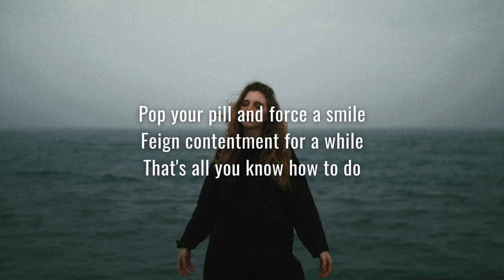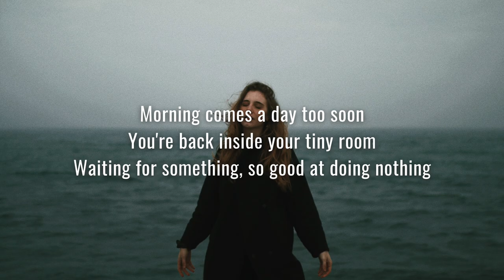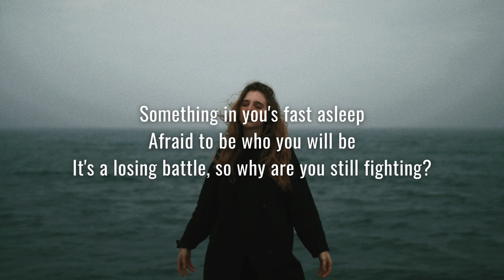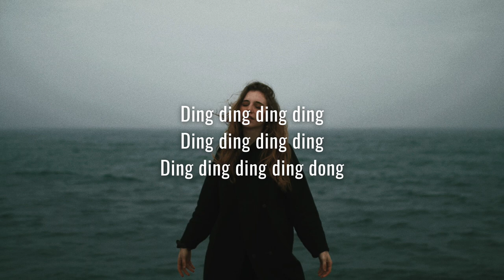The Crane Wives - Counting Sheep (Lyrics)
☀︎ Lyrics video of the song Counting Sheep by The Crane Wives ☀︎